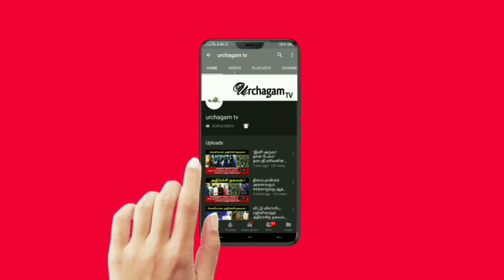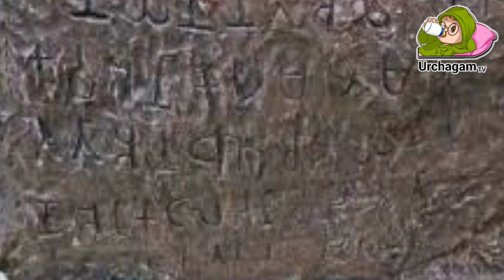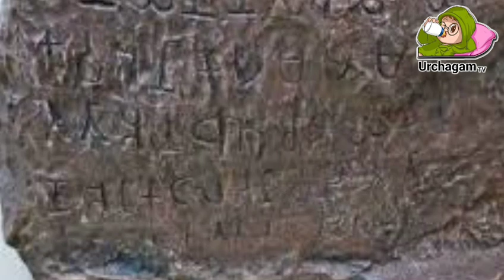ஆதிச்சநல்லூர் ஆராய்ச்சியின் அதிசயம் ! என்ன இருந்தது தெரியுமா ?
Like பண்ணுங்க
Share பண்ணுங்க
aathicha nallur,history of aathicha nallur,tamilnadu of aathicha nallur,tamilnadu,tamil,aathicha nallur aaraichiyin athisayam,